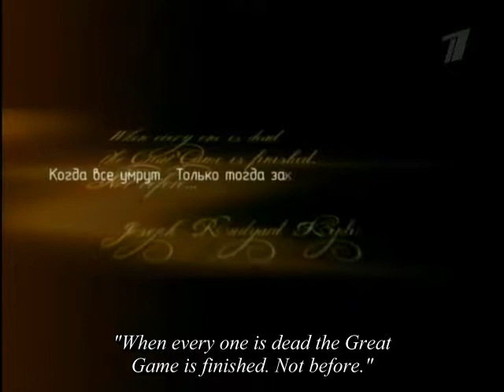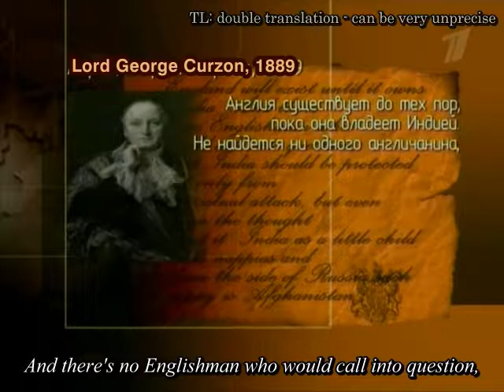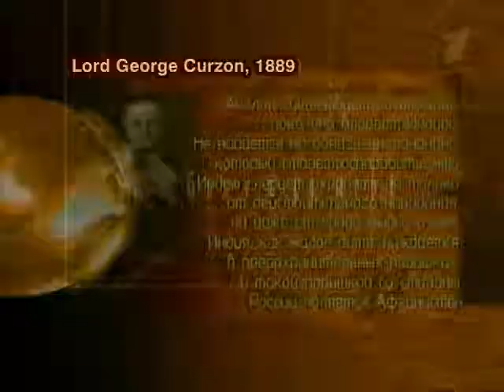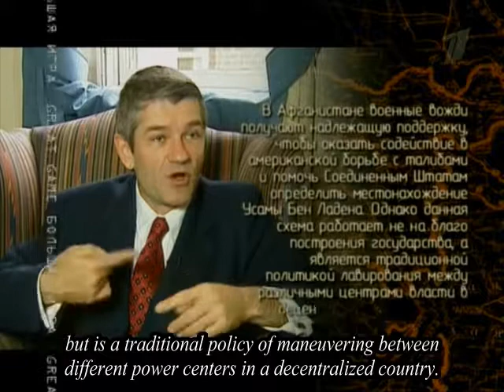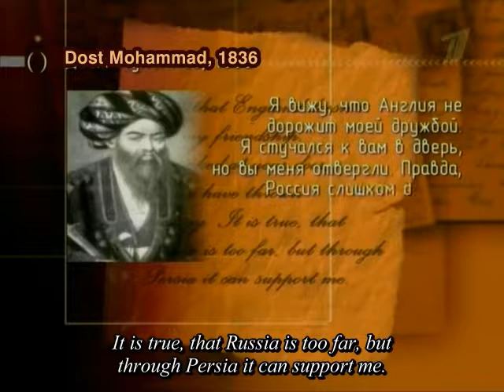The Great Game - 2.01 - Disruption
From Afghanistan to Crimea
Afghanistan. One of the poorest countries in the world where there are no prospected mineral resources. Through it goes no global trade routes except of the present drug trafficking. Some hole on the mankind. How do this poor country for the second century straight is staying the axis of world politics and world history? In the result of which, in fact, it has become so miserable...